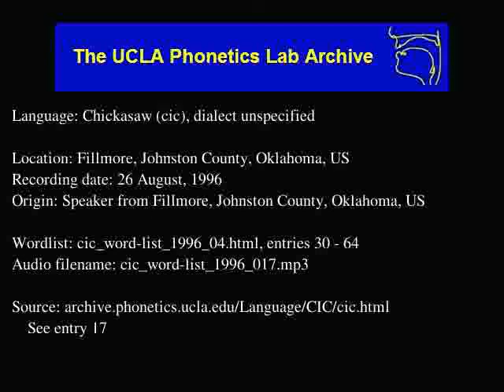Chickasaw audio: cic_word-list_1996_017